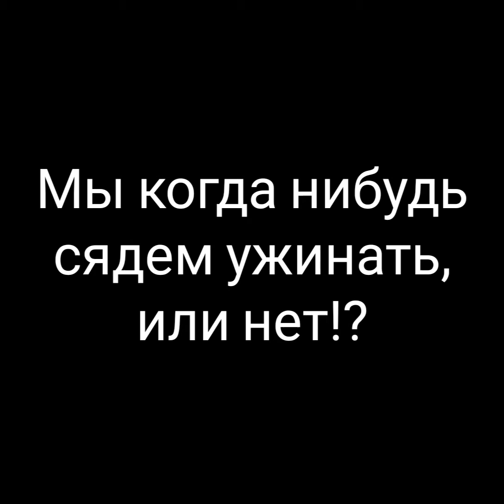С днём ВДВ, парни! С праздником!